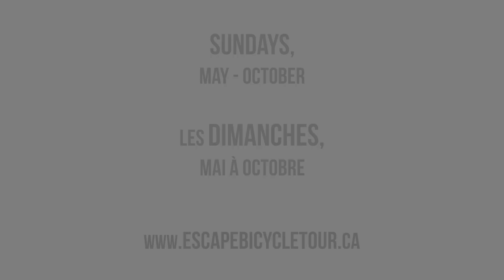Bike & Bites Tour of Ottawa- Escape Tours Rentals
A 3-hour guided bike and walking culinary tour of Ottawa. Tour the city of Ottawa by bicycle and experience the amazng views and delicious food.  Every Sunday May to October

Experience the sights, scenes, smells and tastes of Ottawa in this fun and unique tour!  Our combined bike and food tour will take you to some of Ottawa’s major attractions through our city’s most scenic bicycle paths.  You’ll also make a delicious discovery of some of Ottawa’s hidden gems and must-see eateries in the Glebe neighborhood, home to Lansdowne Park and the Ottawa Farmers Market.

This tour includes 1.5-hour sightseeing bike tour (about 14 kilometers / 8 miles), 95% of which is on dedicated bicycle paths, + 1.5-hour guided walking tour with tastings at the farmers’ market and 3-4 eateries in the area.